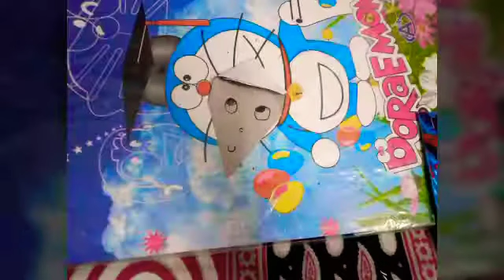How to make book mark